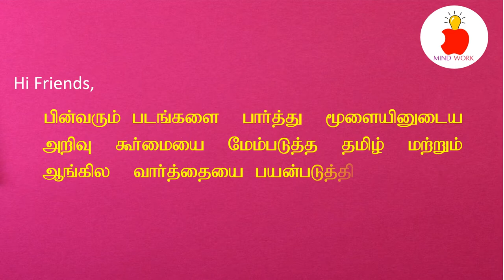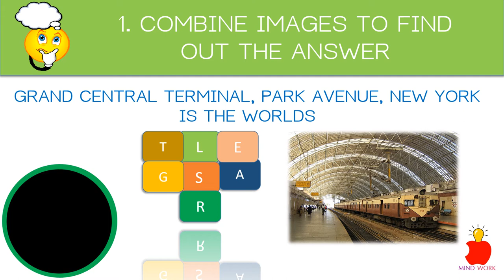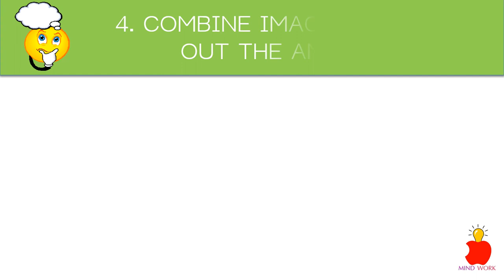How to Improve your Brain Power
Dr.R.Murali ME.,Ph.D.,DMCAD.,DISE.,
SENIOR RESEARCH SCIENTIST,
HI-TECH RESEARCH FOUNDATION,
THARANGAMBADI-609313,
TAMILNADU,SOUTH INDIA

Category
Science & Technology